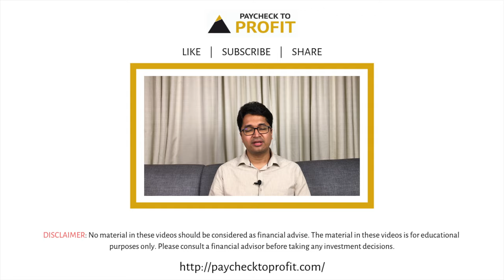5 Things You Can Do To Manage Your Money Better During Corona | Manissh Ahuuja | Paycheck to Profit